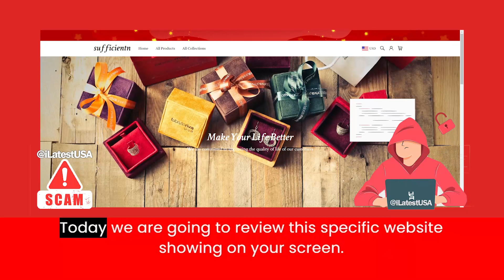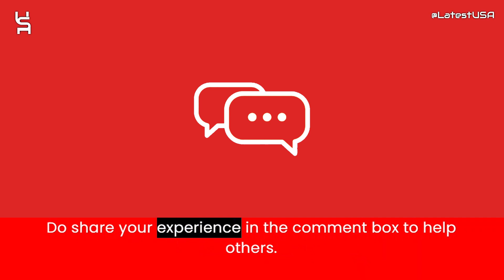Sufficientn Reviews | Scam Alert! SUFFICIENTN.COM Review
Sufficientn Reviews |  Sufficientn.com Reviews | Scam Alert! SUFFICIENTN.COM | SUFFICIENTN.COM Review

Sufficientn.com reviews,
Sufficientn.com is fraud?,
Sufficientn.com scam or legit?
Sufficientn.com,
SUFFICIENTN.COM,
SUFFICIENTN.COM review,
SUFFICIENTN.COM scam,
SUFFICIENTN.COM Fake Website,
SUFFICIENTN.COM Fraud,
Is SUFFICIENTN.COM Scam?,
SUFFICIENTN.COM Review Scam found video proof,
SUFFICIENTN.COM REVIEWS,
SUFFICIENTN.COM WEBSITE REVIEW,
SUFFICIENTN.COM WEBSITE REVIEWS,
IS SUFFICIENTN.COM LEGIT,
latestusa,
Scam Websites